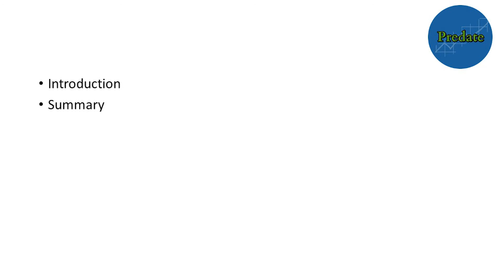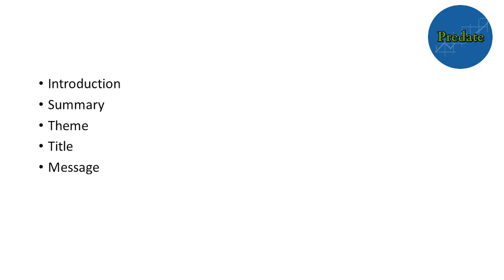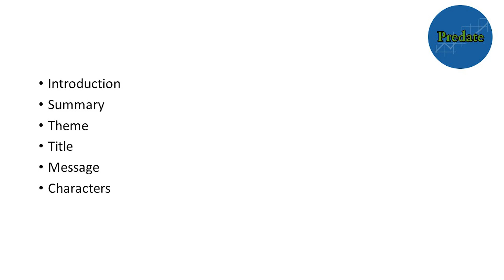Tea From Assam-Summary | Glimpses Of India Class 10 First Flight | message theme literary devices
Advanced English summary of chapter -Tea From Assam Class 10.

This video involves high quality discussion on summary, message, title, theme characters, literary devices,rhymes scheme etc.